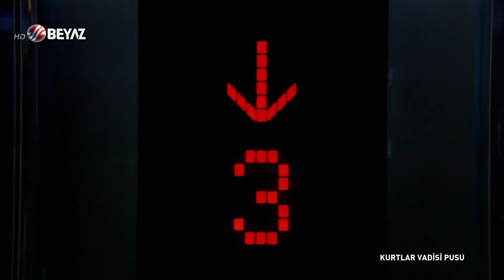KVP | Ebru Abdülhey'i Vuruyor (Full HD)